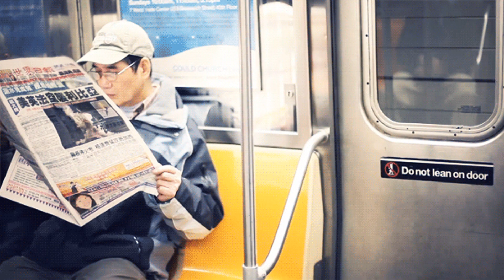DE COPAS POR LA CIUDAD.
Un cinemagraph es una imagen animada que resulta de la combinación de fotografía y vídeo (de ahí su nombre: cinema-(photo)graph). Se trata de imágenes fundamentalmente estáticas en las que se sustituye una porción de éstas por una pequeña animación.

Canción: Soldado. Cantante: Juan Guerrero.